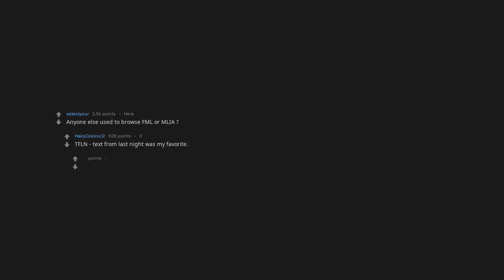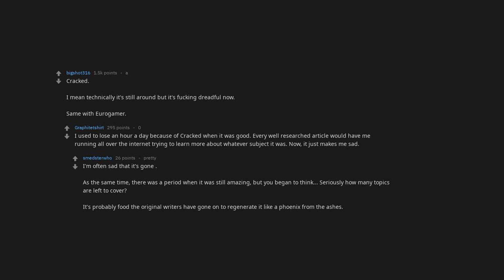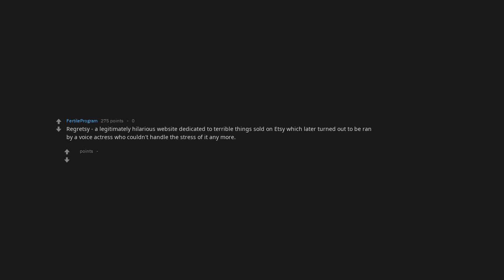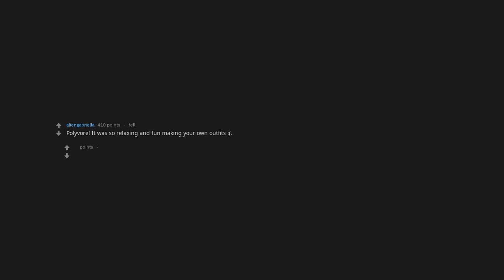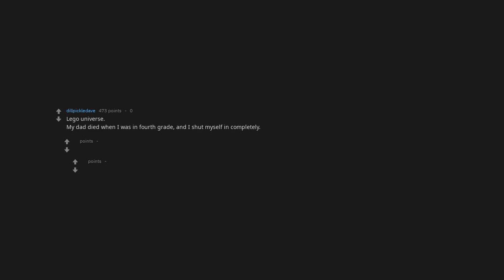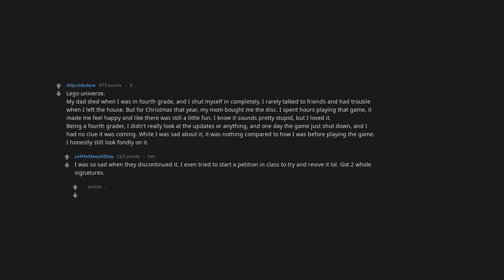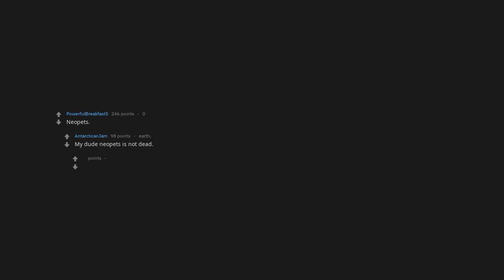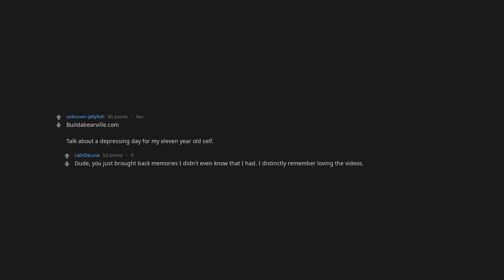What Website Died That You Miss The Most? Answers That Might Save You [Askreddit]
What website died that you miss the most?